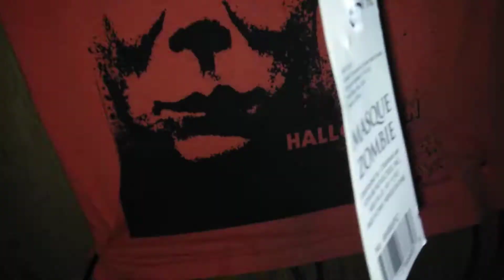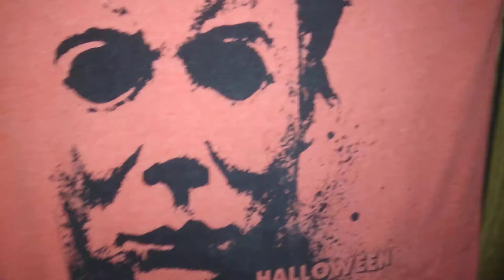New masks unbaging